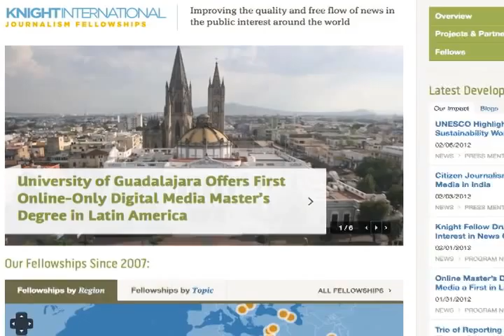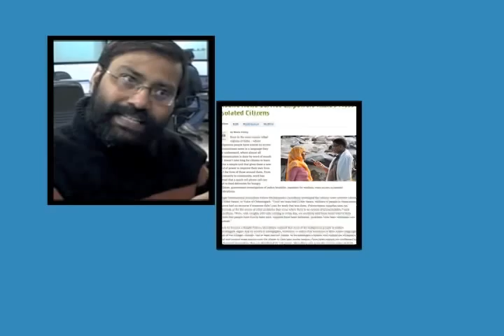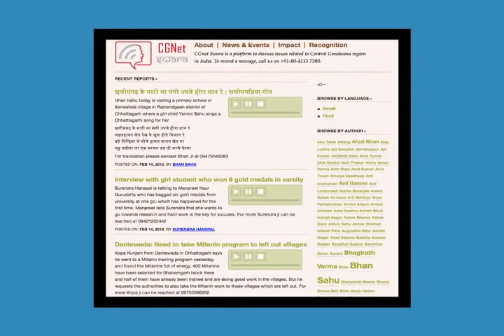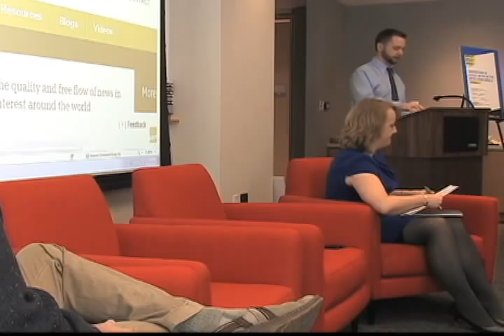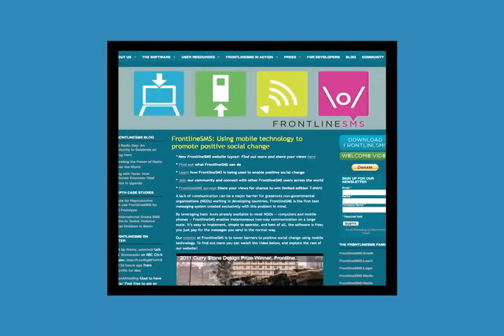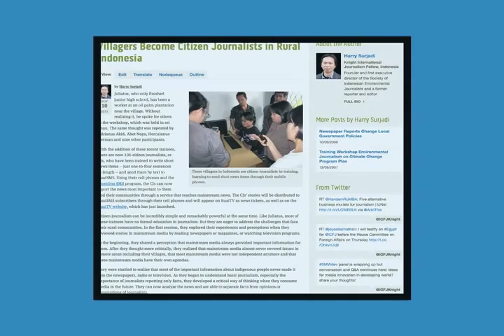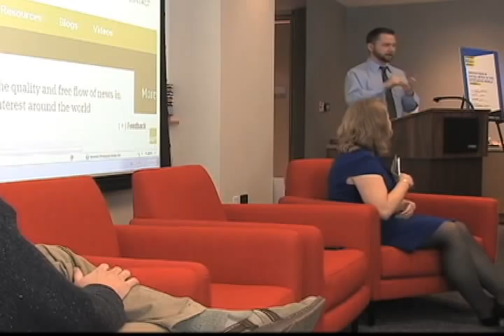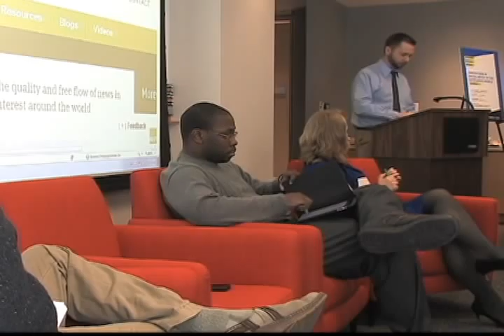The Power of Social Media in the Developing World